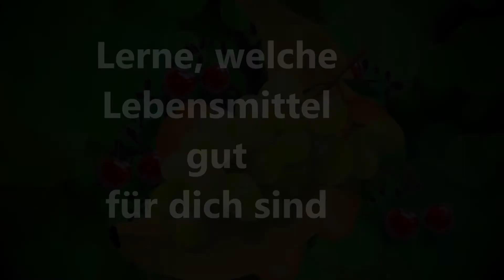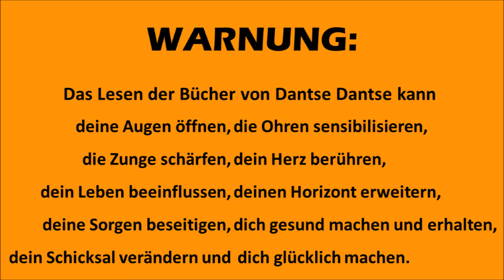Krebs als Symptom / Sieg gegen den Krebs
Krebs als Symptom aus "Sieg über Krebs" von Dantse Dantse

Ein kurzer Kapiteltrailer darüber, welche Informationen Ihr im Buch finden könnt.

Lernt wie Ernährung euch schützen oder gefährden kann.

Lest mehr im Buch!

Und auf Amazon.de:

Wir sind auch zu finden bei Instagram, Twitter und tumblr

Besucht uns auch gerne unter indayi.de

Oder sucht uns mit der Google-Suchmachine :)